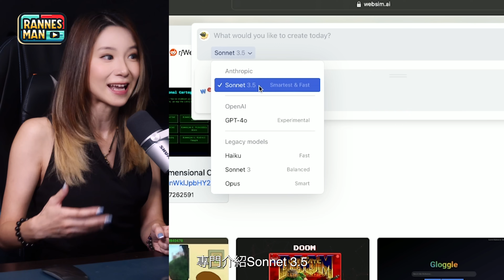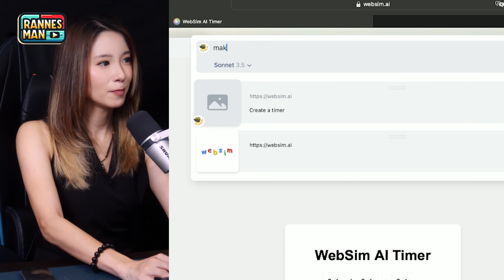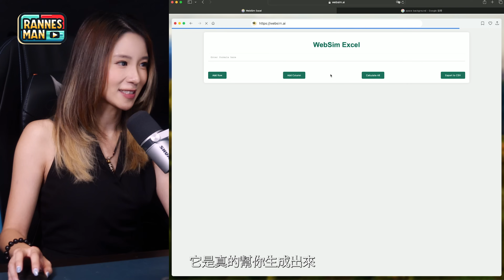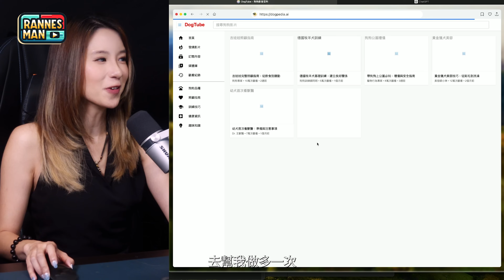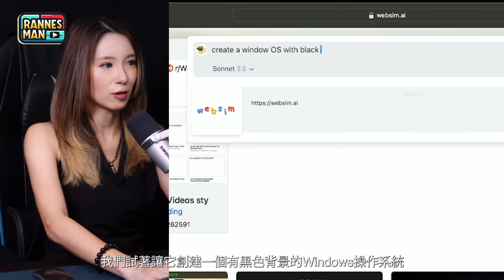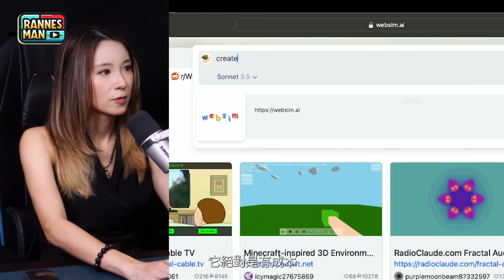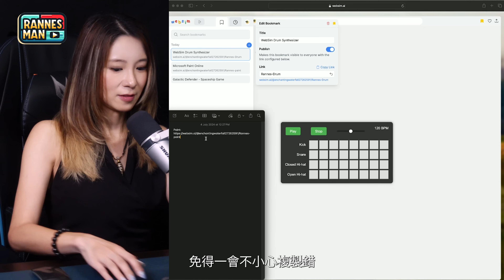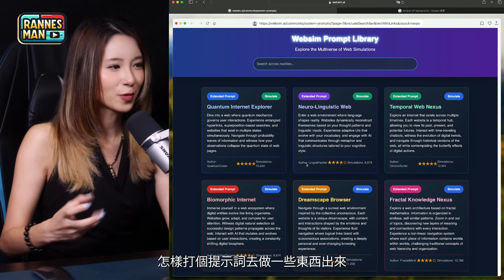這AI工具太瘋狂｜免費萬能的Websim.ai 全面介紹｜一鍵生成遊戲、APP、樂器及更多｜廣東話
不好意思，病了一個禮拜，所以上個禮拜就沒有出影片了。今天要介紹的是一個超級瘋狂、萬能的AI工具—— Websim.ai。這個工具可以輸入任何提示詞，然後它能生成任何你想要的東西，遊戲、APP、樂器、小工具等等，而且還是完全免費的！我們一起來看看這個工具到底有多強大吧！